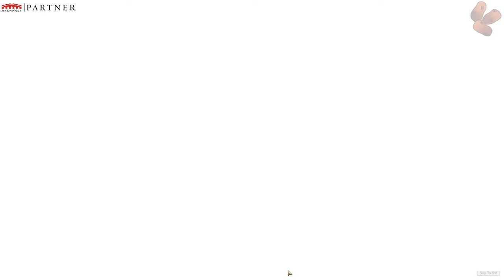Primordus Is Gone, Jormag is Gone - The Complete Guild Wars 2 Story Playthrough (Part 13, FINALE)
Today we're reviewing and playing the end of the game. How does dragonstorm and the death of two elder dragons feel one year on?.

Pick up and find more End of Dragons details . This link directly supports me financially, so please check it out and many thanks to ArenaNet for their Partnerhsip.